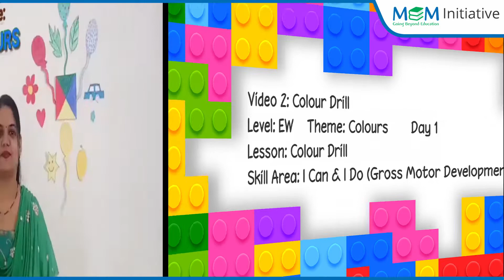EW Colour Drill